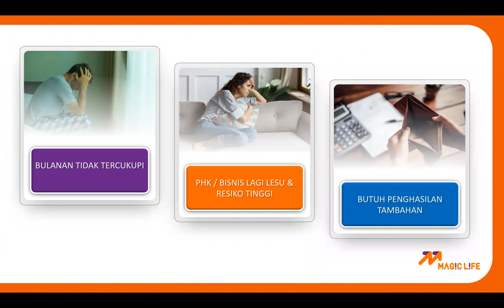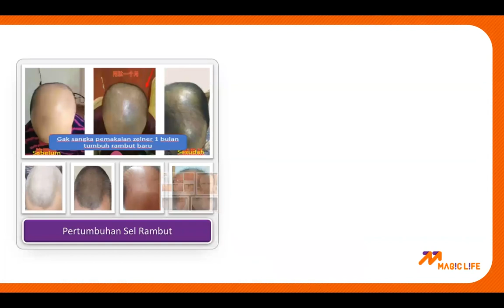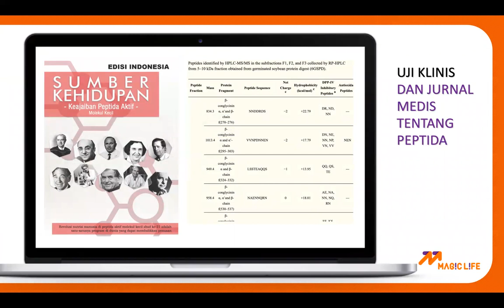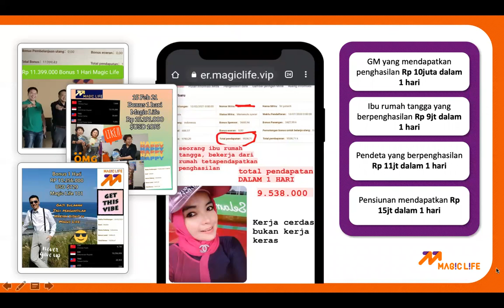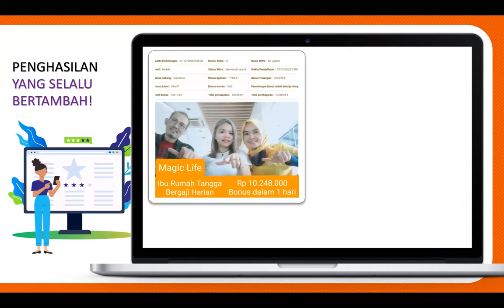Mengenal Bisnis Global Magic Life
Video perkenalan bisnis Magic Life dan sistem bagaimana menghasilkan Rp 5jt per hari. Solusi finansial yang cepat, legal dan halal dengan bermitra dengan Perusahaan Internasional yang memiliki jalur produksi peptida ekstraksi fisik terbesar di dunia untuk di distribusikan secara dropshipping. Terinspirasi oleh penemuan para pemenang Nobel, Magic Life Zelner Bioaktif Oligopeptida murni memberikan kemurnian dan kualitas terbaik sehingga keajaiban dan mujizat dapat terjadi secara kesehatan. Apakah anda siap merubah nasib anda dengan bisnis yang bebas resiko ? 8 menit video ini bisa saja mengubah hidup anda  !!